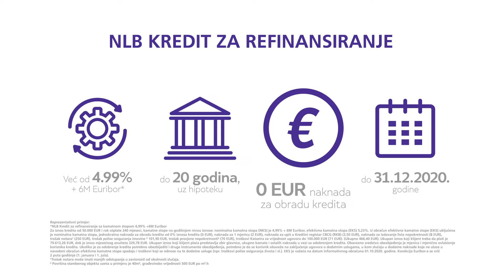NLB Krediti za refinansiranje donose olakšanje u otplati kreditnih obaveza (8sec)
NLB Banka nudi olakšanje prilikom otplate kreditnih obaveza u vidu kredita za refinansiranje,  zahvaljujući kojem je sve kreditne obaveze moguće objediniti u jednu, manju ratu, nezavisno od toga u kojoj finansijskoj instituciji su nastale.

NLB Kredit za refinansiranje donosi povoljnosti kakve su duži rok otplate, do 20 godina - uz hipoteku kao sredstvo obezbjeđenja, ali i nižu kamatnu stopu, već od 4,99% + 6M Euribor*, te mogućnost isplate dodatnog keša za nenamjensku upotrebu.

Reprezentativni primjer:
*NLB Kredit za refinansiranje sa kamatnom stopom 4,99% +6M Euribor
Za iznos kredita od 50.000 EUR i rok otplate 240 mjeseci, kamatne stope na godišnjem nivou iznose: nominalna kamatna stopa (NKS) je 4,99% + 6M Euribor, efektivna kamatna stopa (EKS) 5,23%. U obračun efektivne kamatne stope (EKS) uključena je nominalna kamatna stopa, jednokratna naknada za obradu kredita od 0% iznosa kredita (0 EUR), naknada za 1 mjenicu (2 EUR), naknada za upit u Kreditni registar CBCG (RKB) (3,50 EUR), naknada za izdavanje lista nepokretnosti (8 EUR), trošak notara¹ (250 EUR), trošak polise osiguranja imovine ² 101,90 EUR, trošak procjene nepokretnosti² (70 EUR), troškovi Katastra za vrijednost ugovora do 100.000 EUR (71 EUR). (Ukupno 466,40 EUR). Ukupan iznos koji klijent treba da plati je 79.613,26 EUR, dok je iznos mjesečnog anuiteta 329,78 EUR. Ukupan iznos koji klijent plaća predstavlja zbir glavnice, ukupne kamate i ostalih naknada u vezi sa odobrenjem kredita. Obavezno sredstvo obezbjeđenja je mjenica i mjenično ovlašćenje korisnika kredita. Ukoliko je za odobrenje kredita potrebno obezbijediti i druge instrumente obezbjeđenja, potrebno je da se korisnik obaveže na zaključenje ugovora o dodatnim uslugama, u kom slučaju u dodatne naknade koje ne ulaze u navedeni obračun efektivne kamatne stope spadaju i troškovi koji se odnose na te dodatne usluge (npr. troškovi polise osiguranja života i sl.). EKS je važeća na datum informativnog obračuna 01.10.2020. godine. Korekcija Euribor-a se vrši 2 puta godišnje (1. januara i 1. jula).
¹Trošak notara može imati manjih odstupanja u zavisnosti od okolnosti slučaja.
 ² Površina stambenog objekta uzeta u primjeru je 40m², građevinske vrijednosti 500 EUR po m².